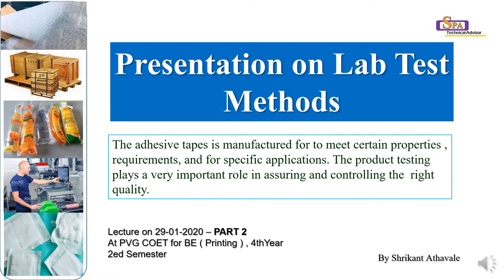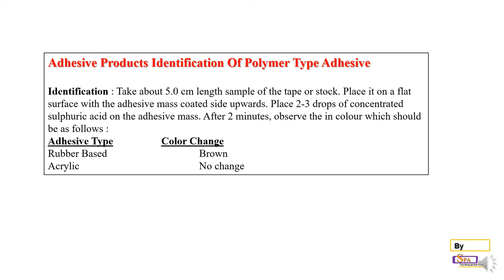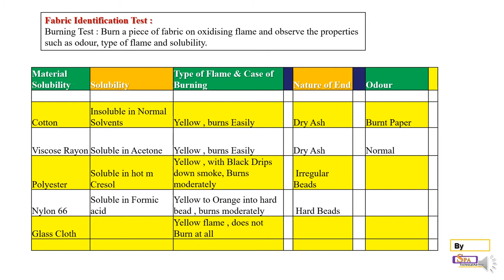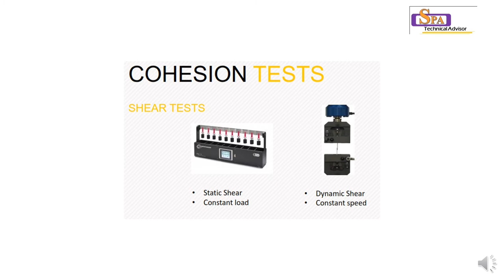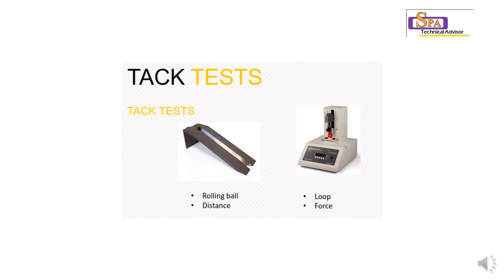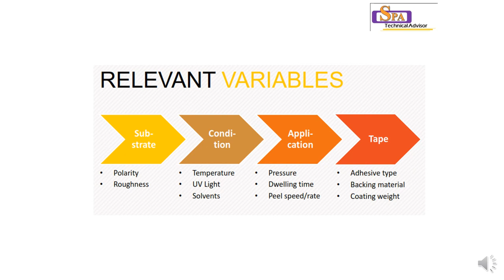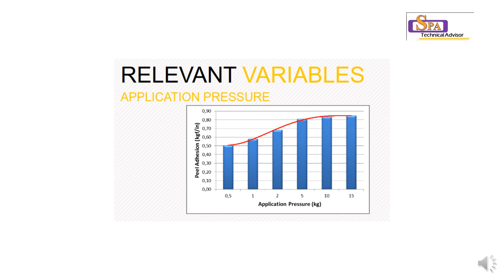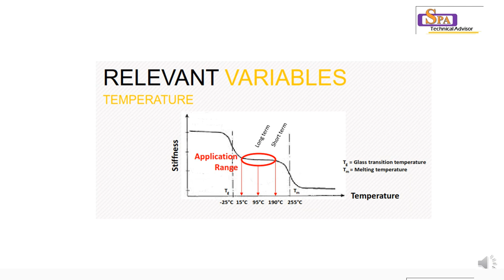A078 B Lab Testing Finished Products Part 2